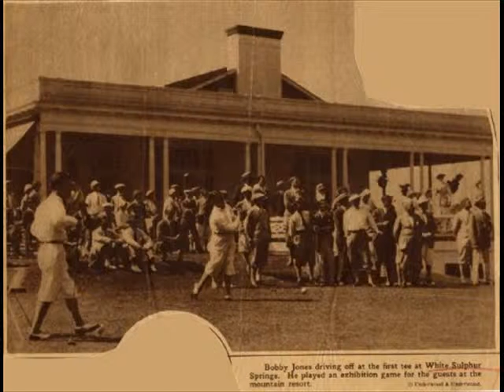The Best of Golf Pics of the day 774 - November 2014